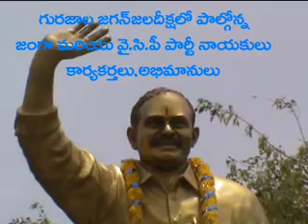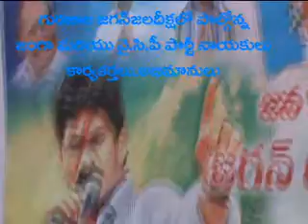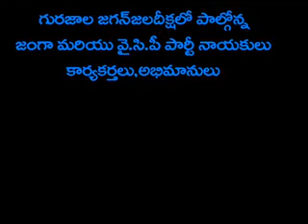జగన్ జలదీక్షకు మద్దతుగా గురజాలలో వైసీపీ ఆధ్వర్యంలో దీక్ష